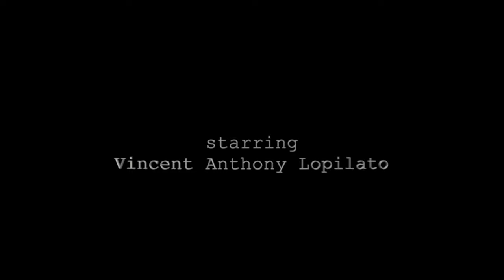CORKSCREW | Short Film